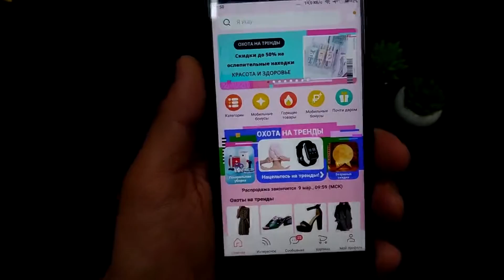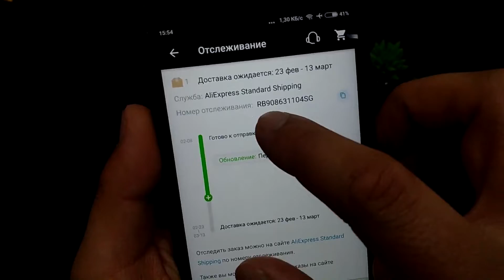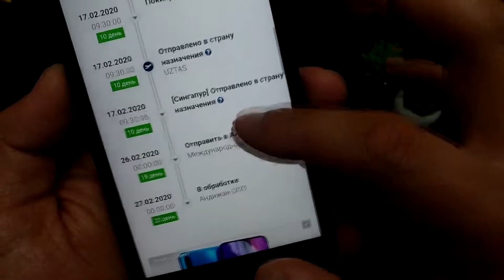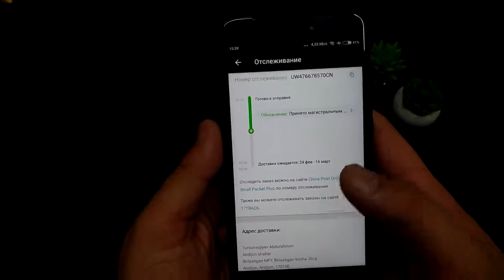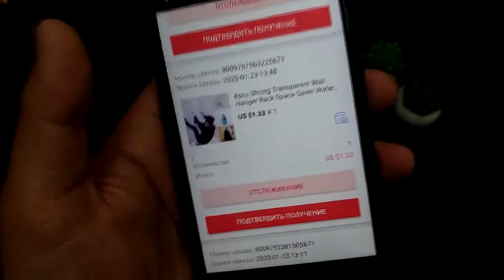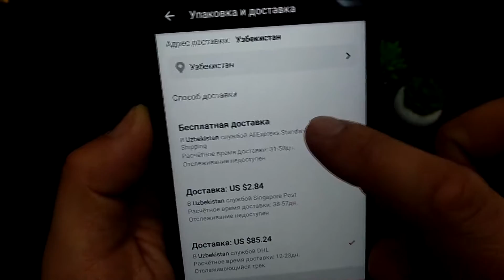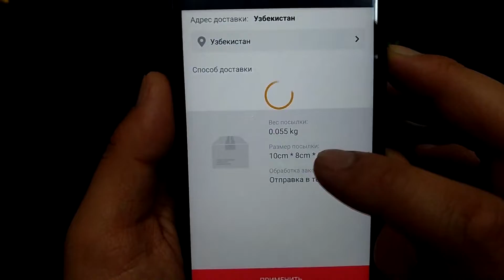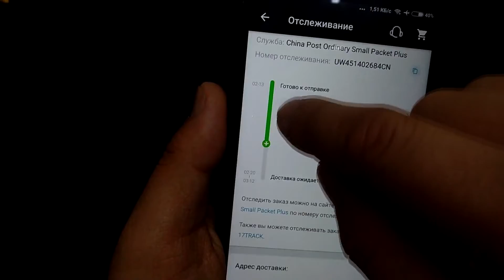AliExpress - Track nomerlari, buyurtmani kuzatish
Assalomu alaykum
Ushbu videoda AliExpressdagi Track nomerlari va buyurtmani kuzatishni ko'rib chiqamiz

LIKE bosihni unutmang!!!